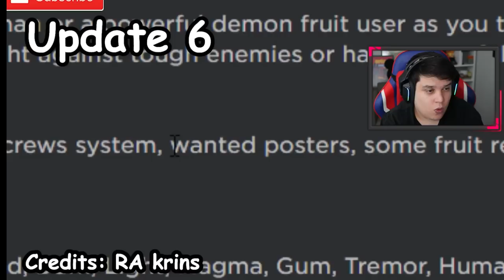COMO ERA O BLOX FRUITS na UPDATE 1!